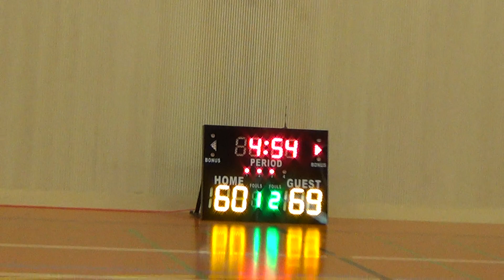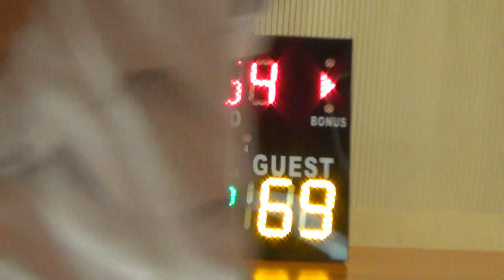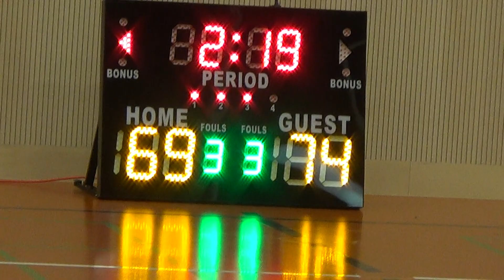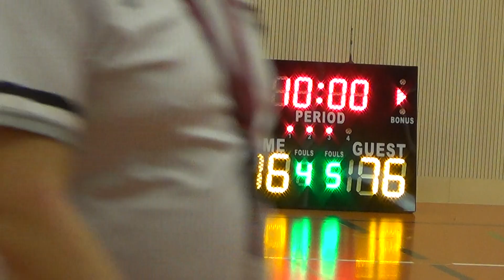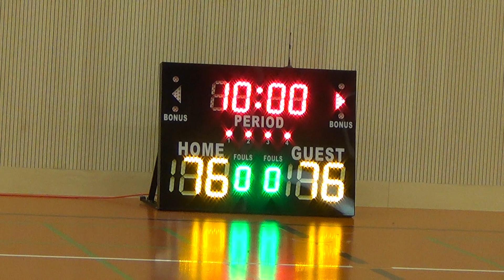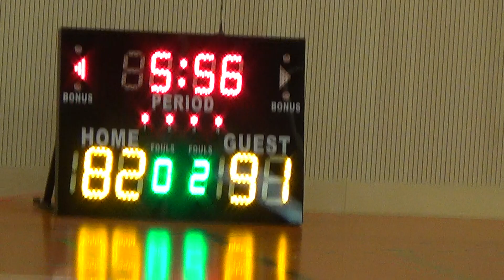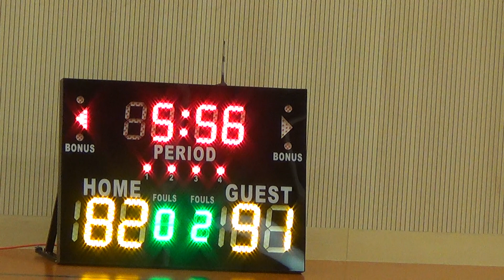Central Luzon vs Vizmin 2nd Round Part 3/4